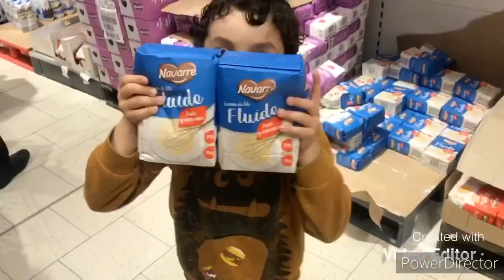MON PREMIER VLOG + recette de pizza facile à faire avec mon grand frère !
Recette pizza

La pâte :

3 bol de farine
1 verre de l’eau tiède
1 verre de lait
1 verre d’huile d’olive
1 œuf
Levure boulangère
Sucre
Sel

Farce:
Viande hachée
Sauce tomate
Gruyère
Olive noir
Jaune d’œuf